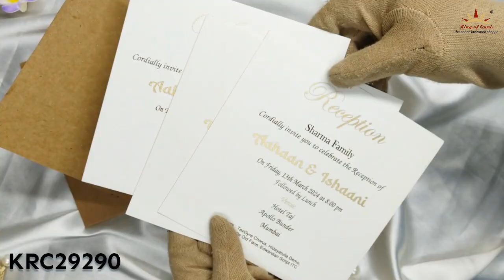Brown Leaf Foil Invitation Card-KRC29290